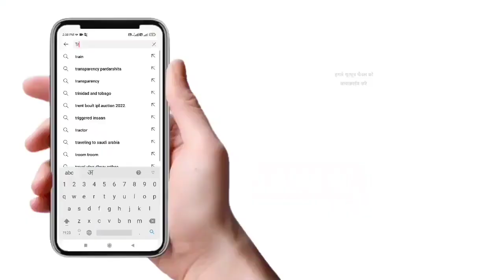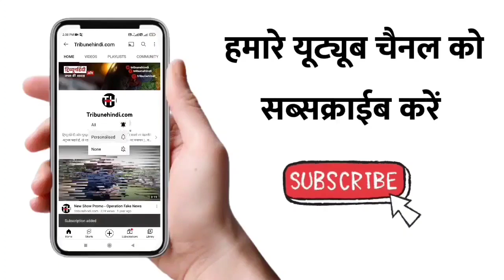सड़क के हाल बेहाल पर कोई सुनता ही नही, Seoni ज़िले के इस गांव के लोगों ने सुनाई व्यथा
सिवनी जिले के Seoni विधानसभा के गांव जैतपुर खुर्द में हम पहुंचे । हमारी Chunavi yatra को लेकर हमने ग्रामीणों से बात की । उन्होंने अपनी समस्याएं सुनाएं, कि उन्होंने क्या कहा।

Madhyapradesh vidhansabha chunav 2023, Mp election 2023, Seoni Assembly , jaitpur khurd , munmun rai, dinesh raiunmun